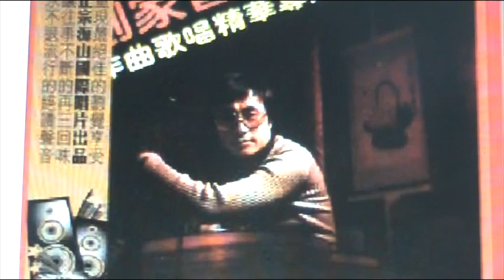街燈下 ------ 刘家昌